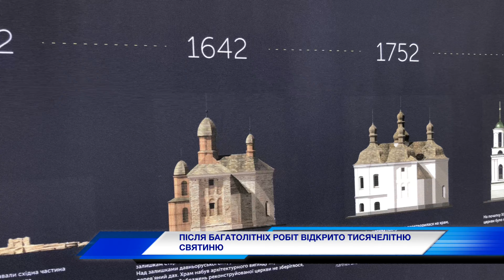ЦЕРКВА СПАСА на БЕРЕСТОВІ у КИЄВІ Відкриття після реконструкціі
Видовищні кадри відкритоі для відвідування тисячолітньоі Церкви Спаса  на Берестові на Печерську у Києві